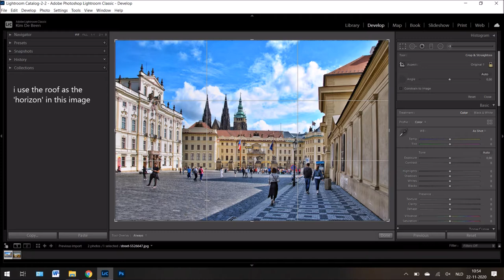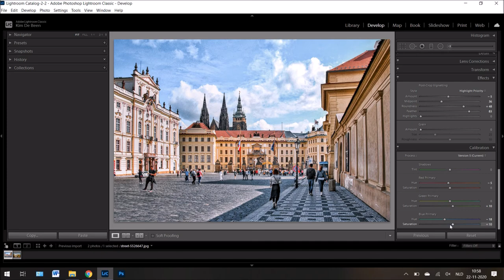Editing street photos (desaturated orange and teal look) | LIGHTROOM TUTORIAL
In this video I'll show you how I would edit this street photo to create an orange and teal look in Adobe Lightroom Classic.